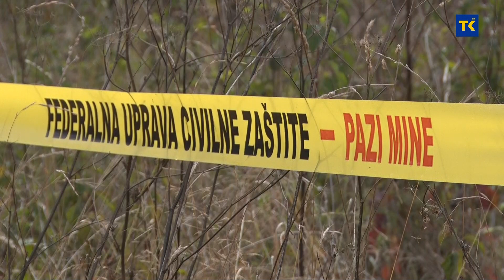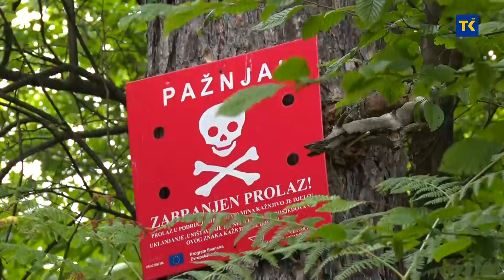U FOKUSU 18-01-2024